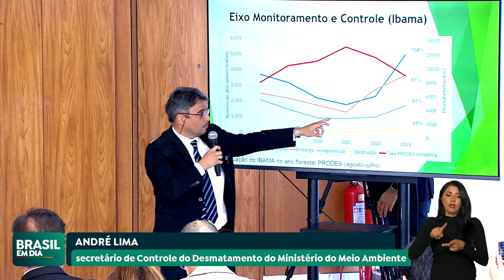DADOS DO INPE APONTAM QUEDA DE 22% NO DESMATAMENTO DA AMAZÔNIA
Dados do Inpe mostram que houve queda de 22% no desmatamento da Amazônia entre agosto de 2022 e julho de 2023. Segundo a ministra Marina Silva, a fumaça na região seria ainda pior.